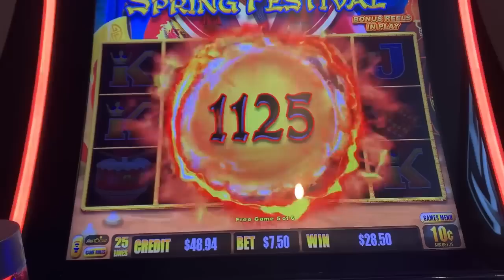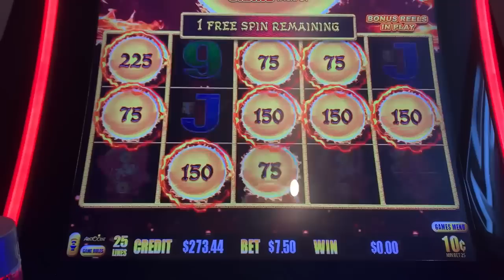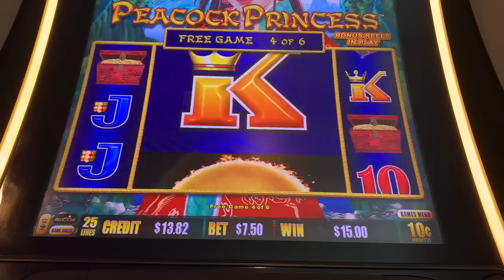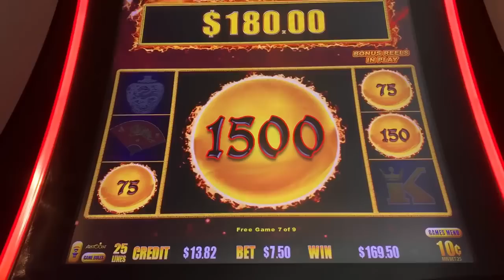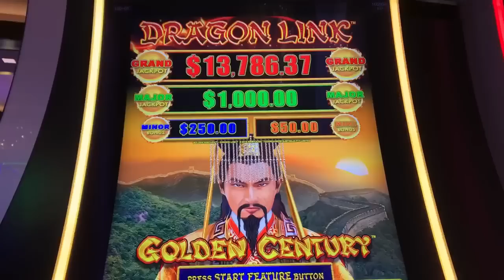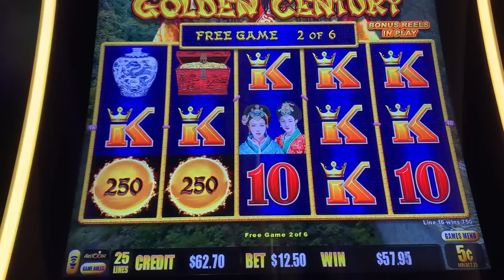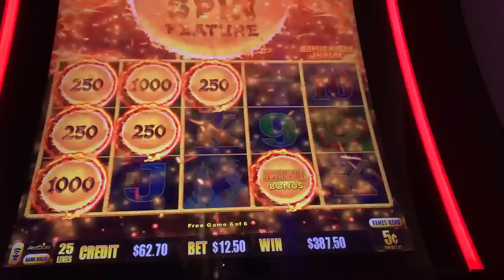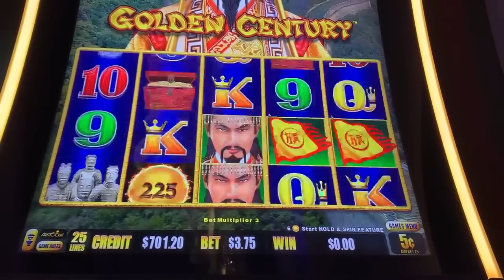DRAGON LINK~GOLDEN CENTURY/PEACOCK PRINCESS TB